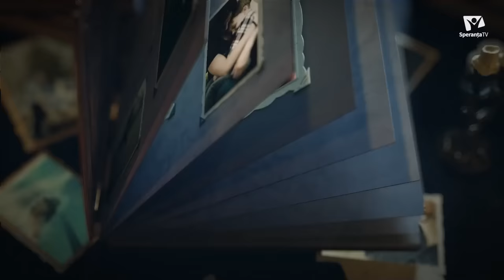La un pas de a fi tocat de viu intr o culegătoare de porumb | Abiam Căprar | Oameni și Povești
Emisiunea "Oameni și Povești" de la Speranța TV este un loc în care povestile reale de viață devin surse de inspirație și credință. În această ediție specială, Abiam Cadmiel Căprar ne împărtășește o poveste incredibilă de supraviețuire, în care a fost la un pas de a-și pierde viața într-o culegătoare de porumb.

O Poveste de Supraviețuire Uimitoare:
Abiam Cadmiel Căprar a trecut printr-o experiență înspăimântătoare când mâna sa a fost prinsă într-o culegătoare de porumb. În timp ce striga după ajutor și se lupta pentru viața sa, dispecerul de la 112 nu a crezut inițial în gravitatea situației. Cu toate acestea, un miracol a intervenit, iar Abiam a supraviețuit.

Povestea lui Abiam Cadmiel Căprar ne amintește că în momentele de pericol și disperare, credința și rugăciunea pot aduce miracole. Acest eveniment dramatic din viața sa a fost o experiență care i-a schimbat viața și l-a ajutat să vadă puterea intervenției divine.